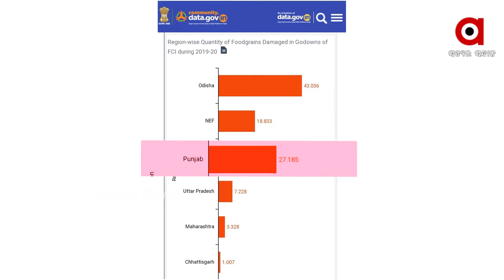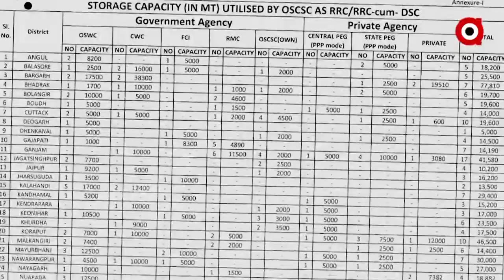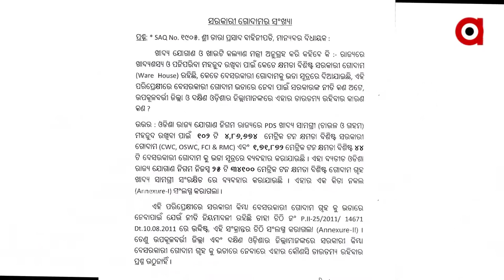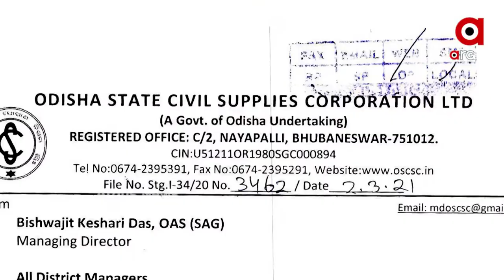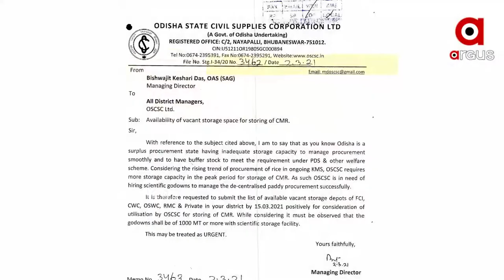ଓଡିଶାରେ ନଷ୍ଟ ହେଉଛି ଦେଶର ସବୁଠୁ ଅଧିକ ଖାଦ୍ୟଶସ୍ୟ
ଗୋଦାମରେ ଚାଉଳ ଓ ଗହମ ରଖିବାକୁ ଜାଗା ନାହିଁ। କ୍ଷମତାଠାରୁ ଅଧରକ ଚାଉଳ ରହୁଛି ଏଫ ସ ଆଇ ଗୋଦାମରେ...ଆଉ ଫଳ ହେଉଛି ବ୍ୟବହାର ପୂର୍ବରୁ ନଷ୍ଟ ହୋଇଯାଇଛି ଚାଉଳ ଗହମ ପରି ଖାଦ୍ୟଶସ୍ୟ